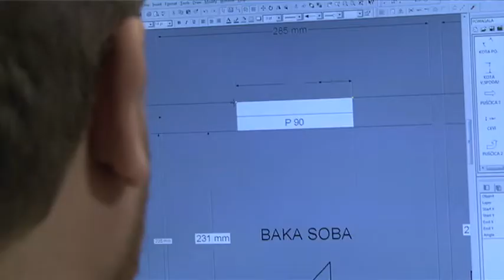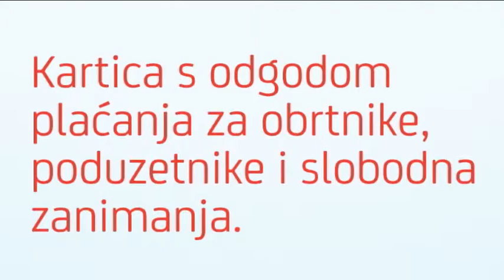100% Poduzetnik - 28.5.2014.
Priča o uspjehu: Dan Helman i Eric Chang
Poduzetnički duh: ugradbeni ormari Ritual, vl. Darko Dabac
Partner: Zagrebačka banka